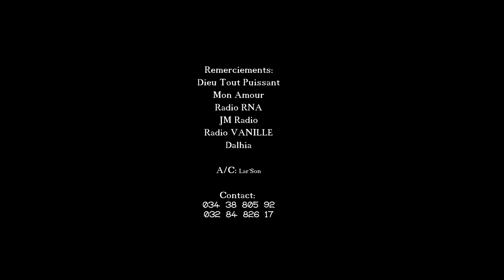LAR'SON - PAR COEUR (NOUVEAUTE GASY 2020)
LAR'SON - PAR COEUR